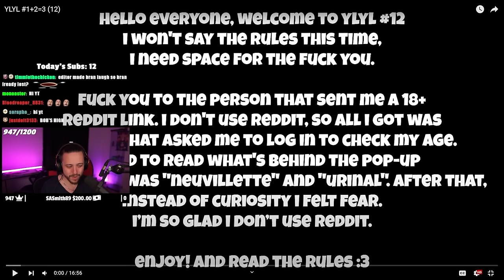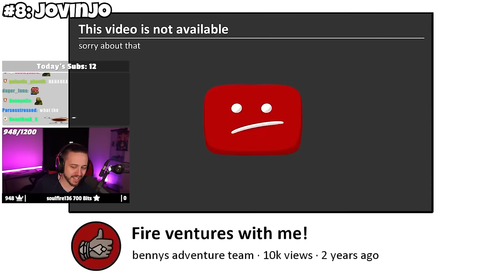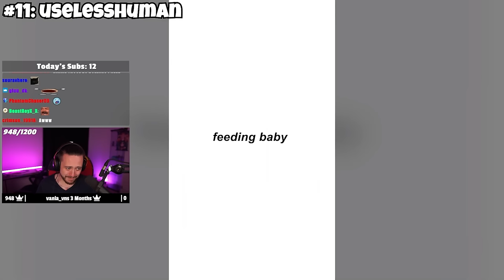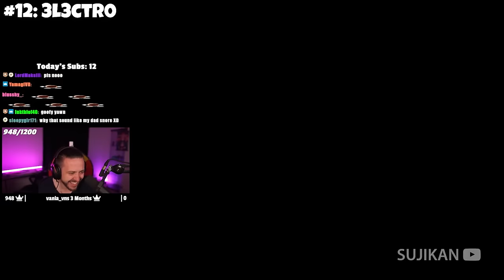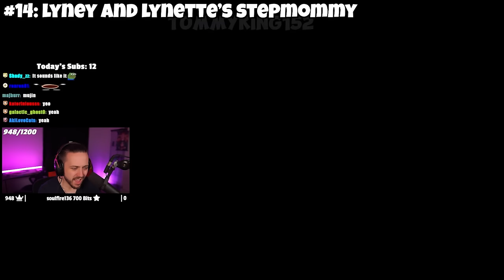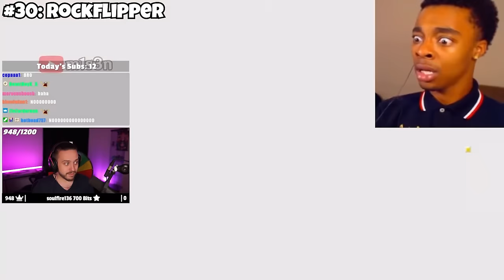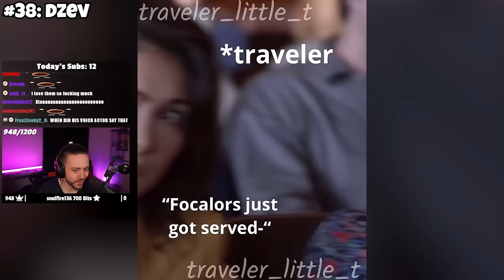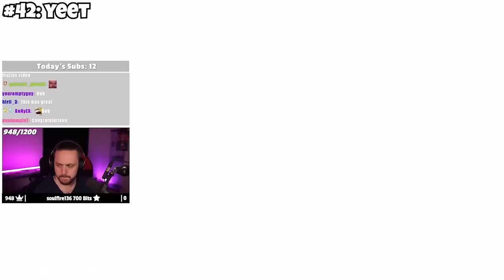I Watched Your FUNNIEST Genshin Impact Videos #12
Did you laugh? Genshin DOES have funny videos!